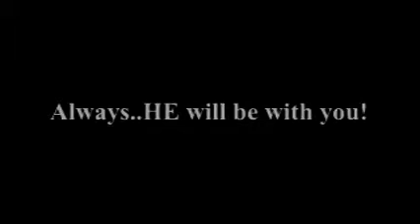ALWAYS.mp4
Always...HE will be with you!